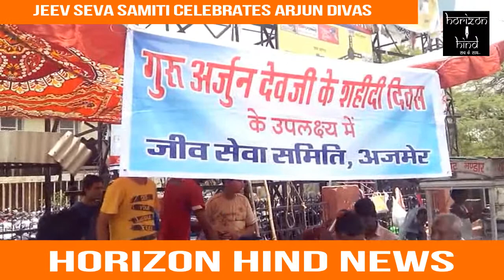HORIZON HIND NEWS - गुरु अर्जुन देव के शहीदी दिवस के अवसर पर मीठा और ठंडा पानी पिलाया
अजमेर (सिटी रिपोर्ट)-गुरु अर्जुन देव के शहीदी दिवस के अवसर पर आज गुरु से जुड़ी अनेक सामाजिक संगठनों की ओर से समाज सेवा के विभिन्न कार्य किए गए इसी कड़ी में जीव सेवा समिति की ओर से बस स्टैंड चौराहे पर भीषण गर्मी में सड़कों पर चलने वाले लोगों को मीठा और ठंडा पानी पिलाकर उनका गलत तृप्त किया गया जन सेवा समिति की ओर से आयोजित इस अभियान में समिति के कई सदस्यों ने निशुल्क सेवा देकर मानव सेवा का धर्म निभाया।